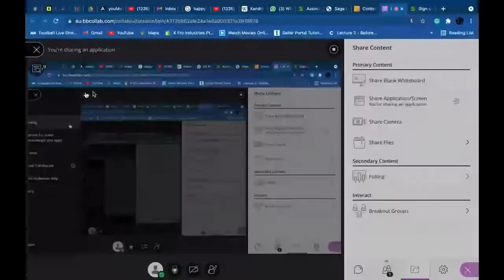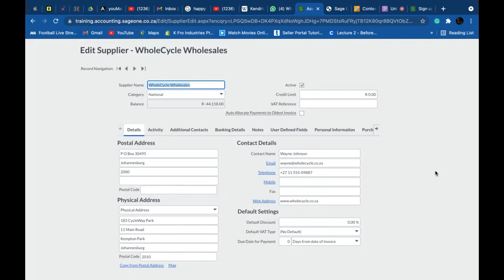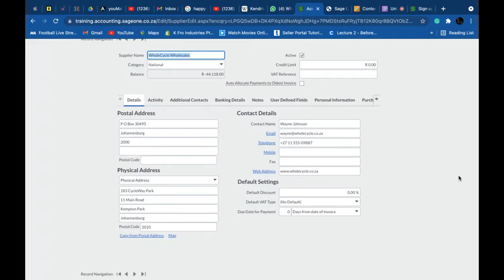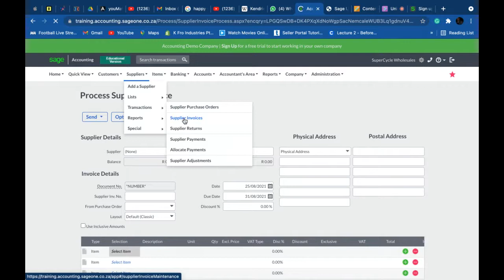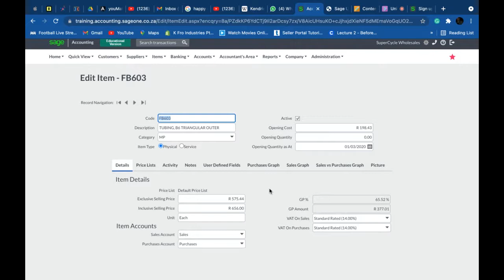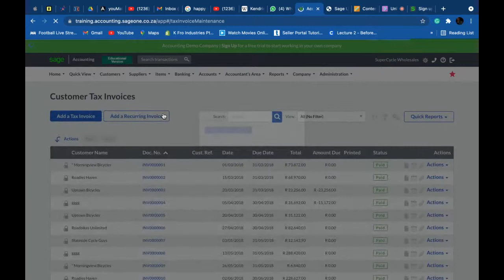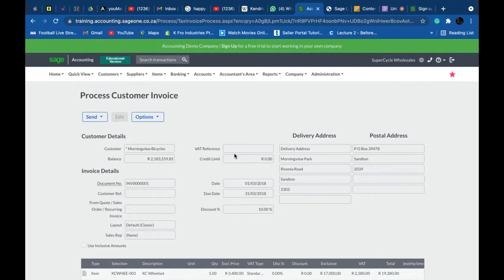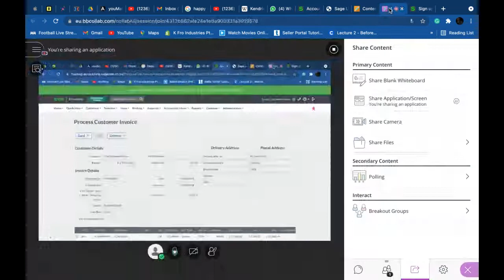ACSO5112 - Lesson 1-5 Recap (25.08.2021) [Recording 2]